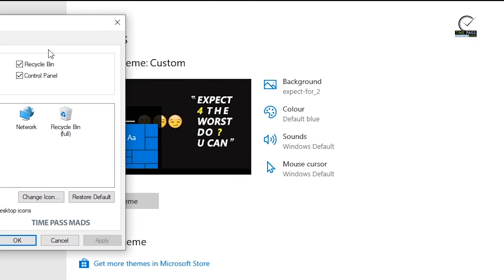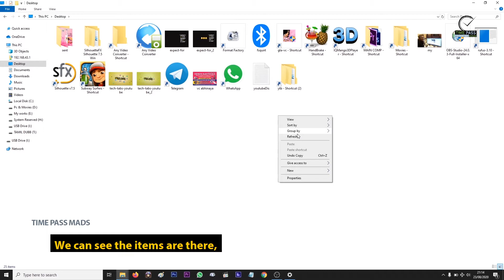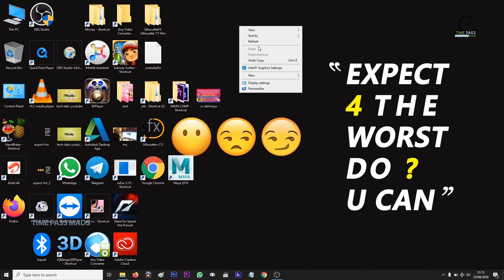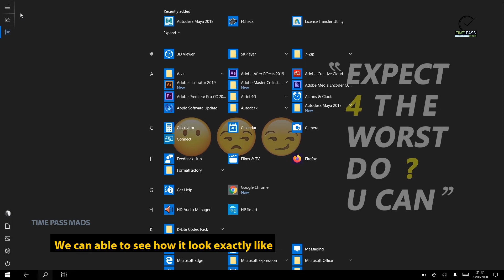WINDOWS 10 DESKTOP ICONS NOT SHOWING ISSUES FIX | TABLET MODE FIX | TIME PASS MADS | MALAYALAM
Hello friends through this video we are looking about how to solve / fix Desktop Icon Not Showing issue in Windows 10 OR Desktop Icons Missing Windows 10 if you are facing issues like this then in this video you can find 2 working methods to fix the desktop icon disappearing problem very easily.

PC TRICKS & TIPS

FISHES & CARES

Using Camera : Xiaomi Redmi Note 4